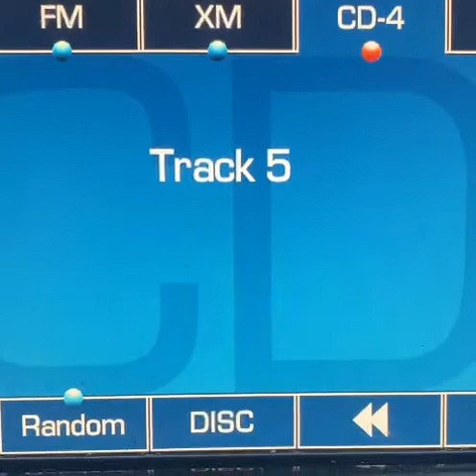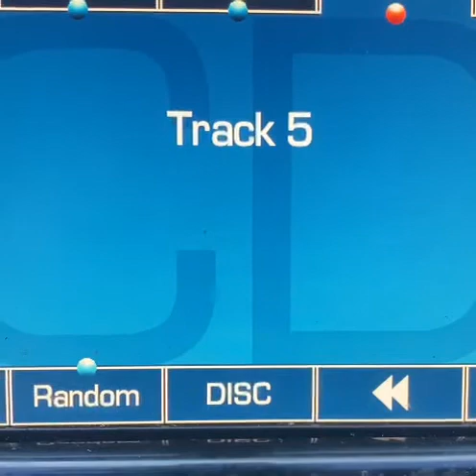Manuel Bobadilla el meño de Sinaloa-Catarino y los rurales